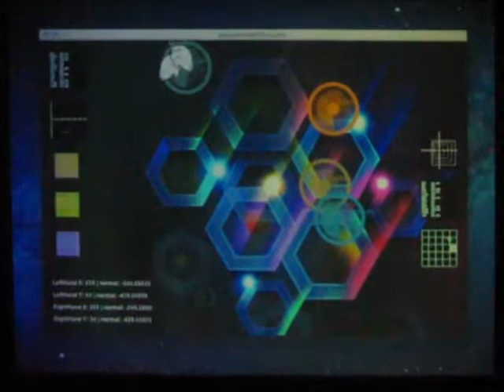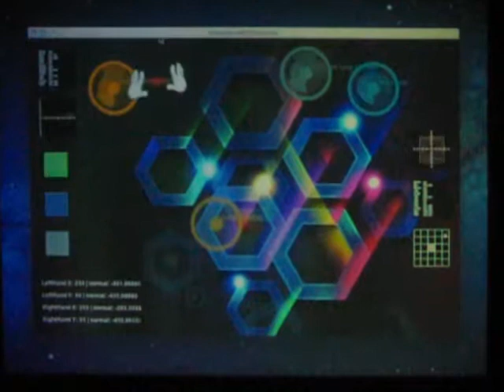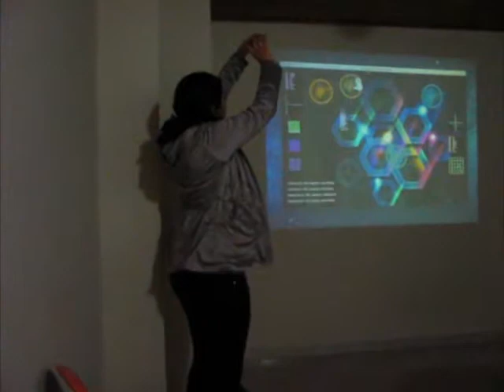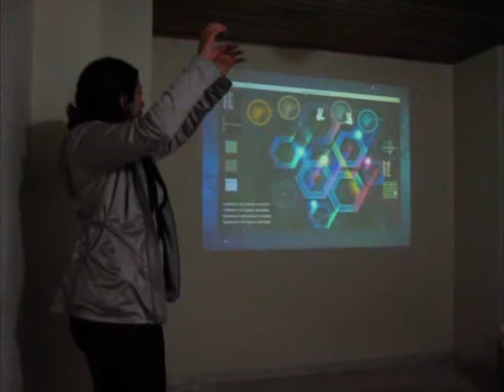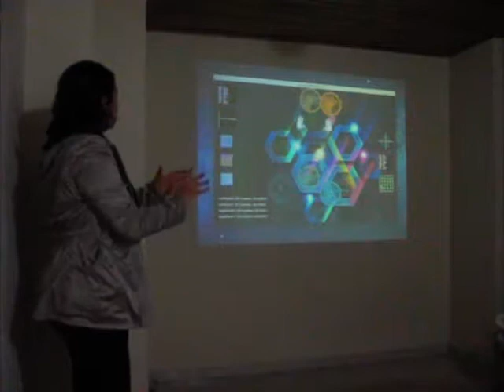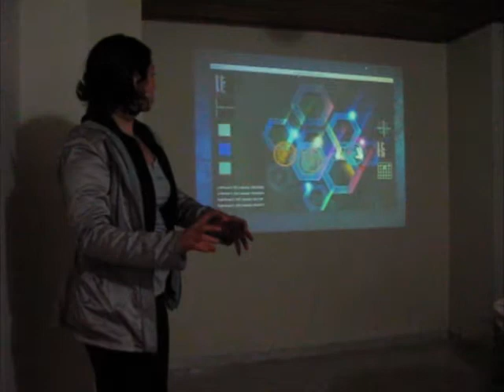instalacion interactiva related